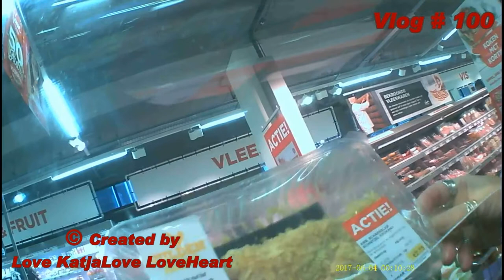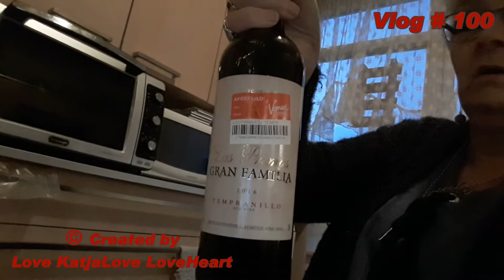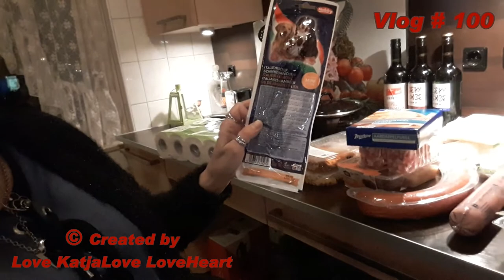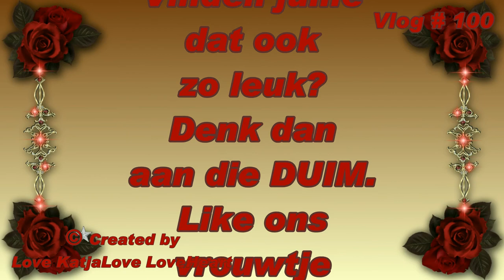Vlog # 100 mobiel maakte filmpjes kapot dus op naar Vodafone